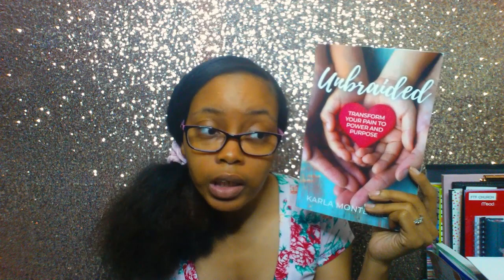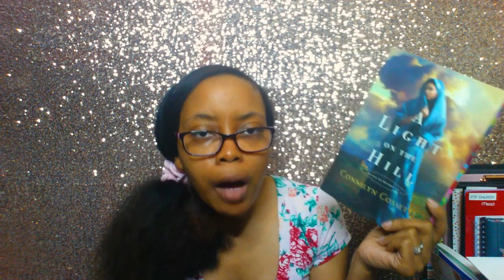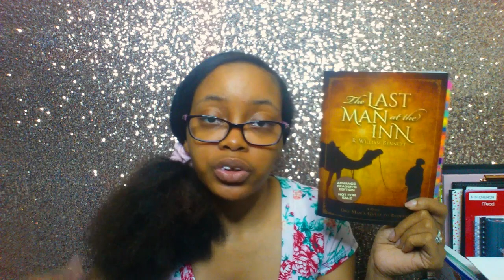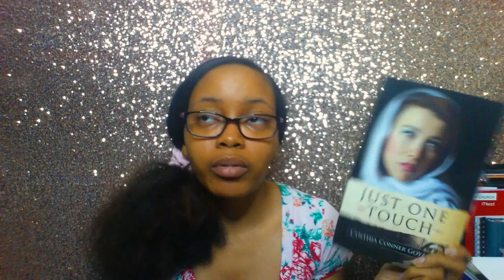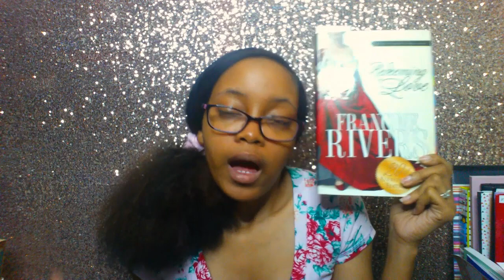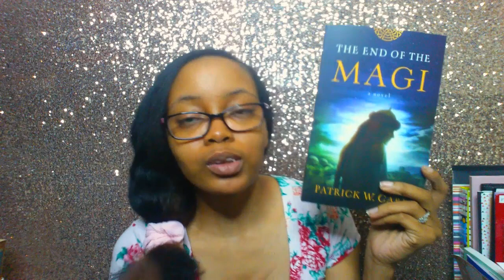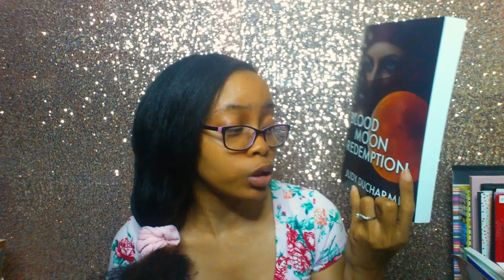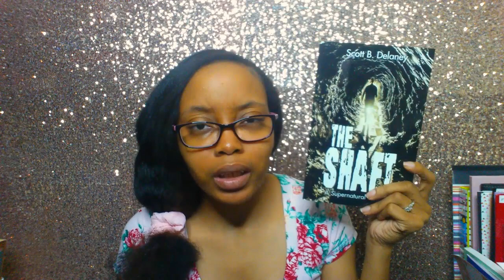November Reads & Studies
Hello Gems!

Here is my October wrapup and my November reads and studies. I didn't do to well with my Bible study, but I did great with my reading.

My November Reads & Studies starts at 16:16

Books Mentioned
》 Unbraided by Karla Monterrosa

》 Hooper's Evangelist & Minister's Handbook by Debora C. Hooper

》 A Light on the Hill by Connilyn Cossette

》 A Royal Family by Linda Fergerson
         ✧ Review -

》 The Last Man at the Inn by R. William Bennett

》 She Prays by Debbie Lindell

》 31 Verses to Write on Your Heart by Liz Curtis Higgs

》 Deadly Deceit by Natalie Walters

》 The Piper's Pursuit by Melanie Dickerson

》 The End of the Magi by Patrick W. Carr

》 A Royal Father by Linda Fergerson

》 To Comfort a King by Debbie Gilliland

》 Blood Moon Redemption by Judy DuCharme

》 The Shaft by Scott B. Delaney

》 The Spice King by Elizabeth Camden

"He must increase, but I must decrease." - John 3:30